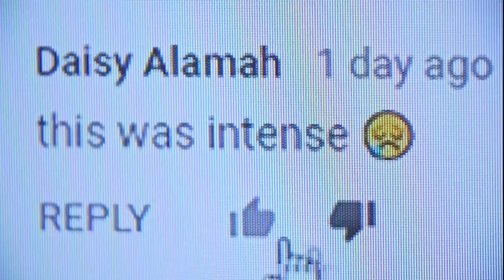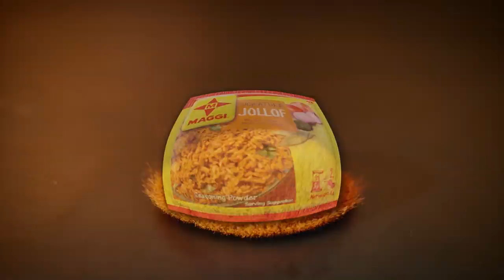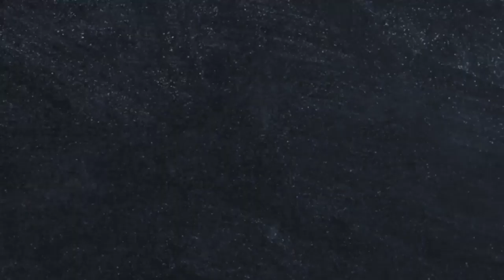Off The Menu - How To Make Potato Dauphinoise With Toni Tones (S2 Ep 9)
Watch King of Boys actress, Toni Tones and Soliat Bada show you how to make the most epic potato dauphinoise with step by step instructions.